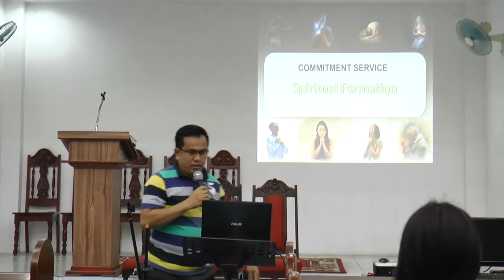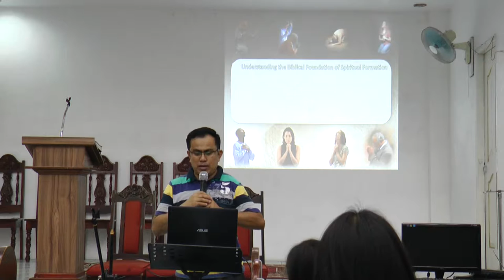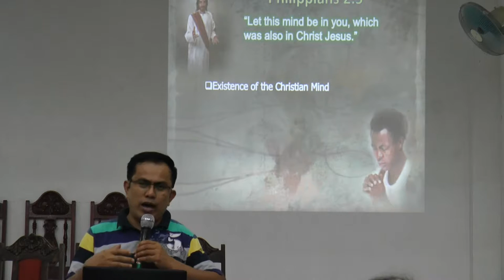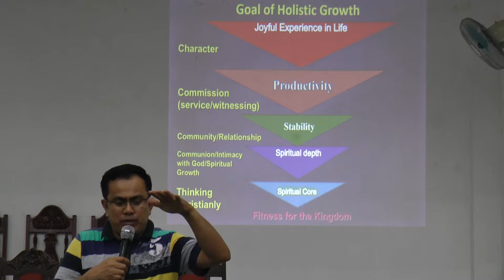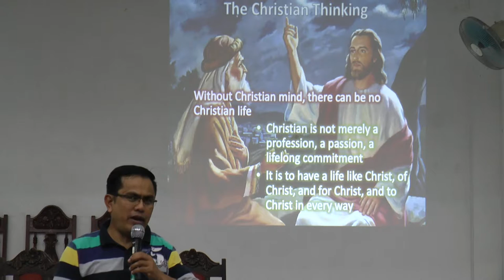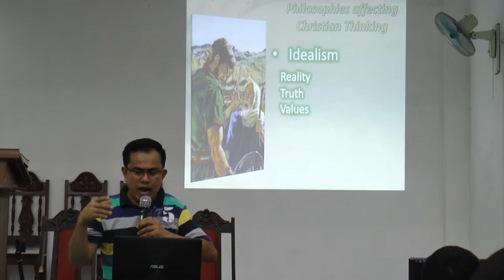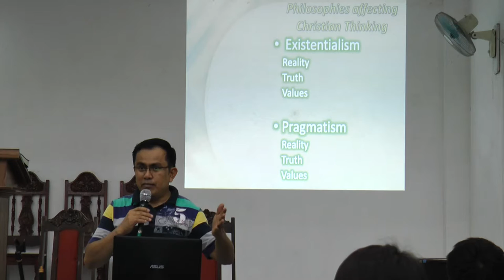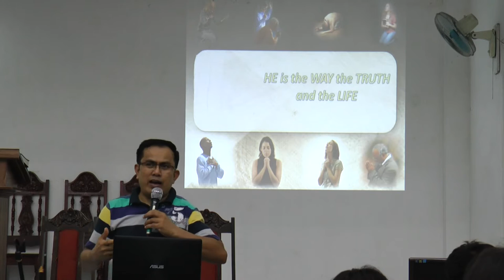Understanding Biblical Foundation of Spiritual Formation - Pastor Ferdie Barcoma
Bible Camp Dasmarinas Dec 5, 2015